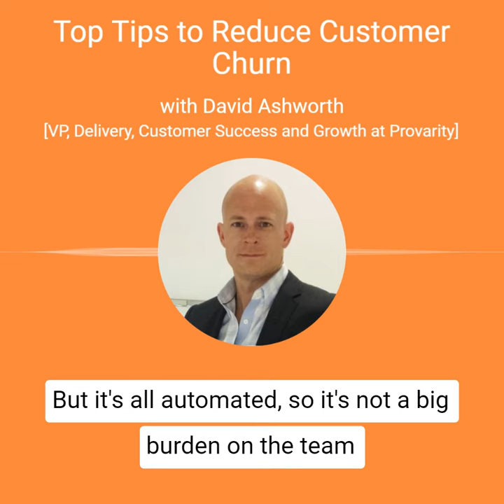Top Tips to Reduce Customer Churn with David Ashworth | Ep. 16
Question:
How to cut down Customer Churn?

SaaS Customer Education Podcast with David Ashworth [VP, Delivery, Customer Success and Growth at Provarity]

Content Beta is a Customer Education Video Company. We help SaaS to onboard, engage, and retain users with studio-quality product demos, Onboarding videos, Explainer videos, and training videos.

Podcasts with SaaS Marketing and CX Leaders - David Ashworth | Ep. 16